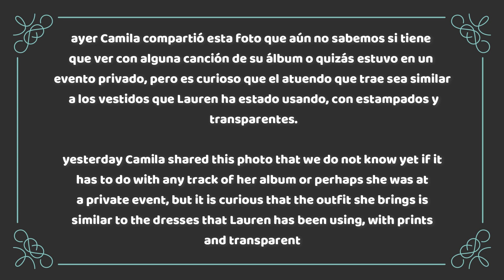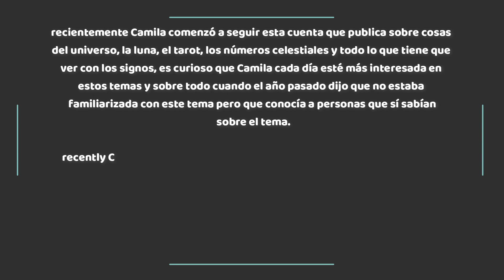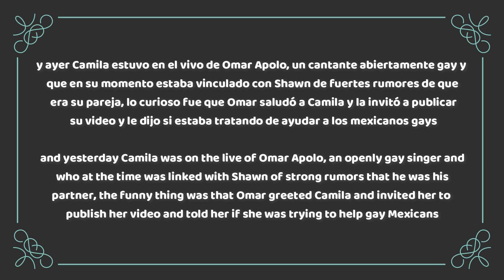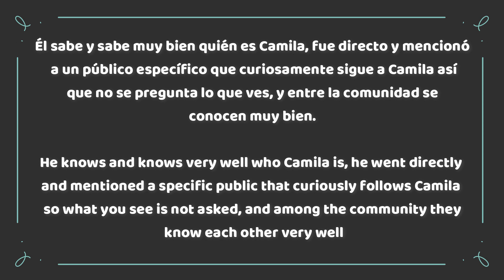Lauren & Camila y sus casualidades en sync | Camila la reconocen como parte de la comunidad LGBT